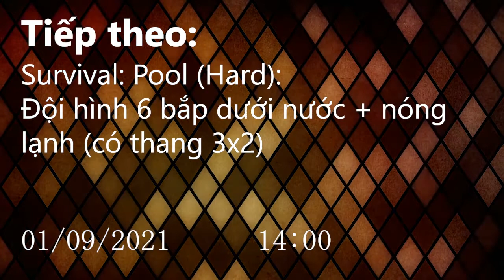[TIẾP THEO] Survival: Pool (Hard): Đội hình 6 bắp + nóng lạnh (có thang 3x2)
THÔNG BÁO LỊCH CHIẾU:
1. Survival: Pool (Hard): Đội hình 6 bắp + nóng lạnh (có thang 3x2): 14h00' ngày 1/9/2021;
2. I, Zombie Endless (23/03/2021) - Streak: 12: 14h00' ngày 3/9/2021.
Nhạc sử dụng trong video này:
• PvZ 2 - Neon Mixtape Tour - Choose Your Plants